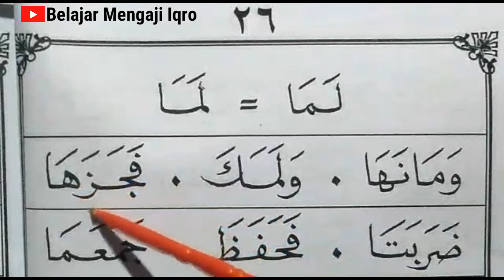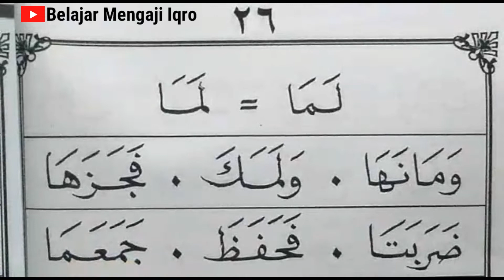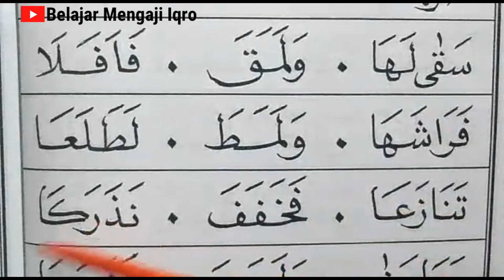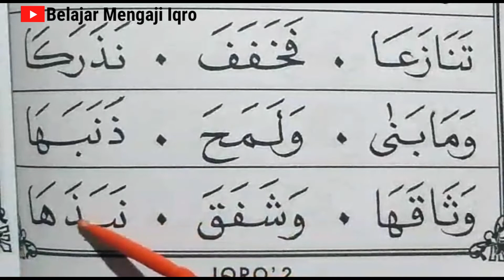BELAJAR MEMBACA IQRO 2 (BAGIAN 24) HAL 26, HURUF PANJANG PENDEK | CARA CEPAT BELAJAR BACA ALQUR'AN